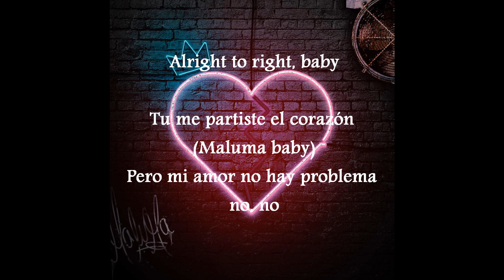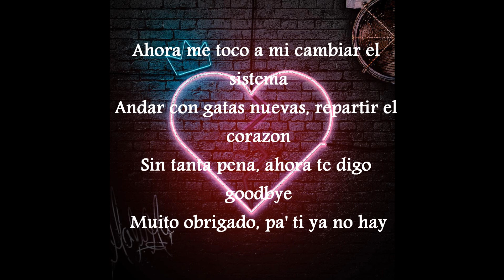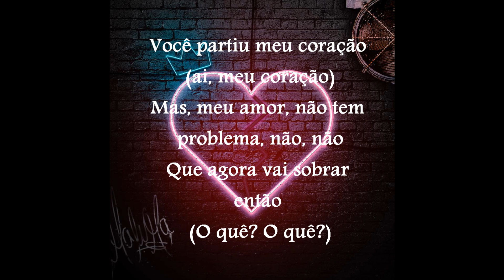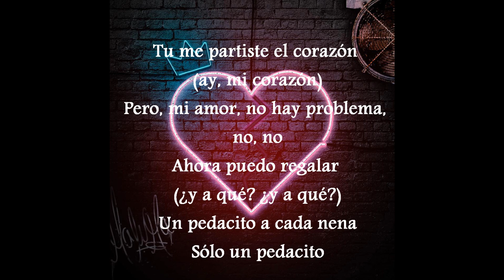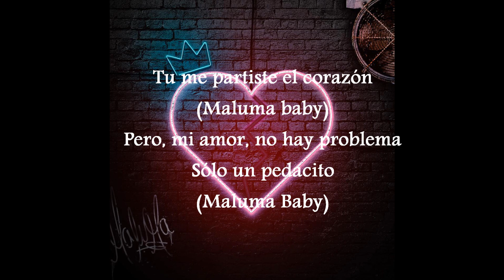Maluma - Corazon Letra ft. Nego do Bodel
Maluma Corazon